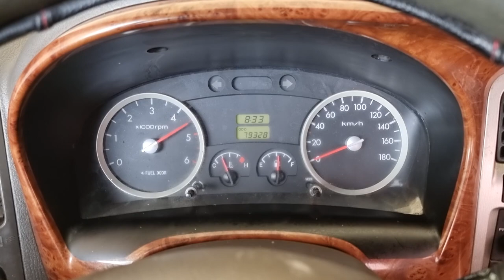2011 Hyundai Porter2 used car export (BU640338) carwara, 카와라 포터 2 수출